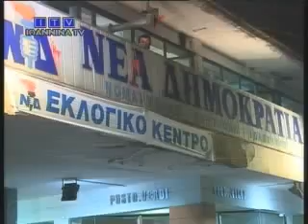Σε εξέλιξη η κατάρτιση του ψηφοδελτίου της ΝΔ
Σε πλήρη εξέλιξη βρίσκονται οι διαδικασίες κατάρτισης του ψηφοδελτίου της ΝΔ